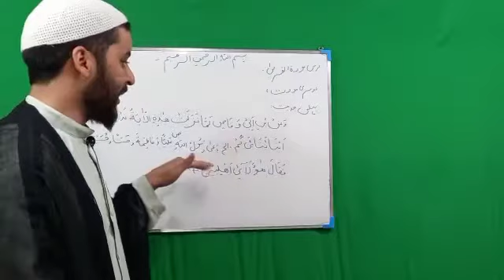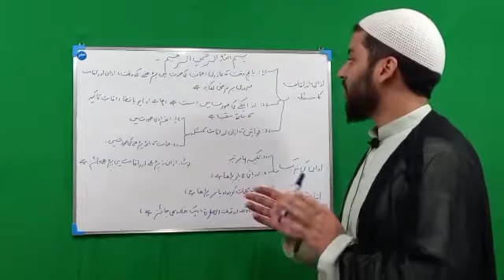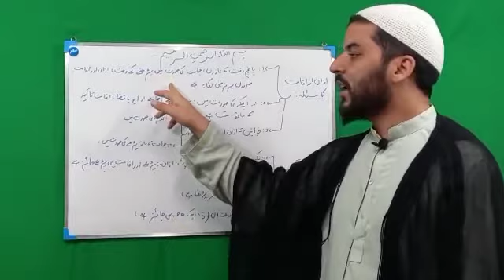درس مودۃ القربیٰ و فقہ احوط اذان اور اقامت کا مسئلہ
باب الصلاۃ
فقہ احوط کا دوسرا باب نماز کے متعلق احکام
اس درس میں اذان اور اقامت کے سلسلے سے ہے اس درس میں اذان اور اقامت مرد وار عورت کو کب اور کیسے پڑھنا ہے اس بیان کیا گیا ہے